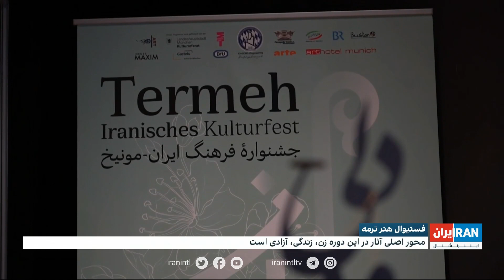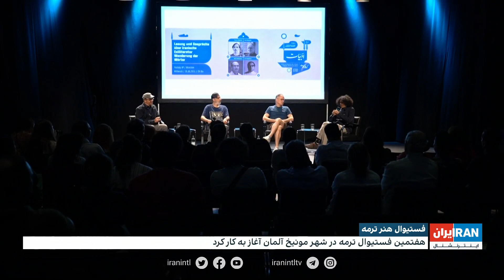برگزاری فستیوال ترمه در مونیخ با محوریت موضوع زن، زندگی وآزادی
گزارشی از کیمیا قربانی، ایران اینترنشنال